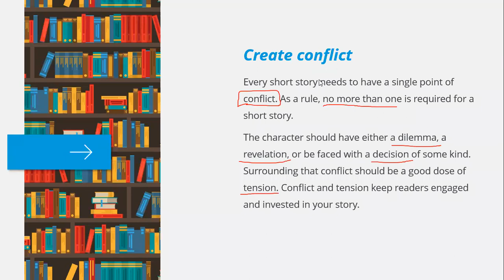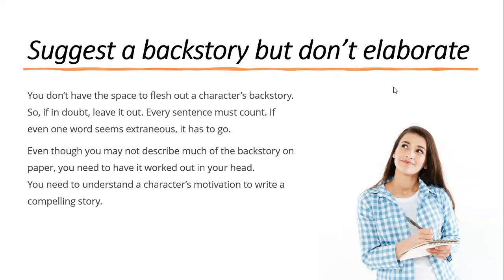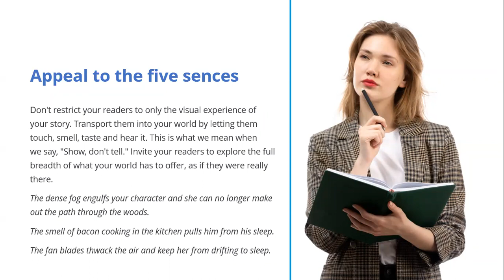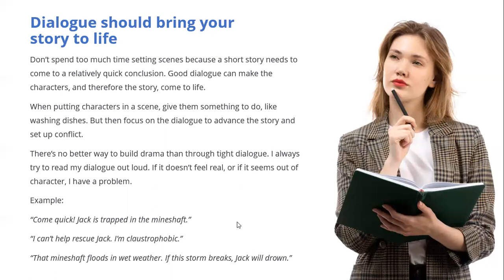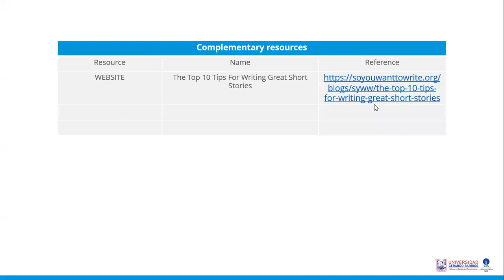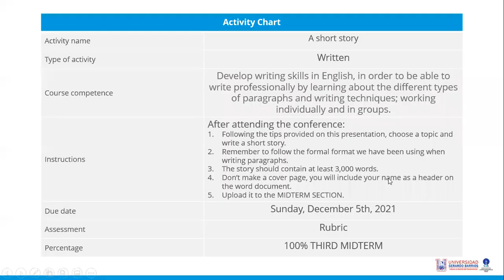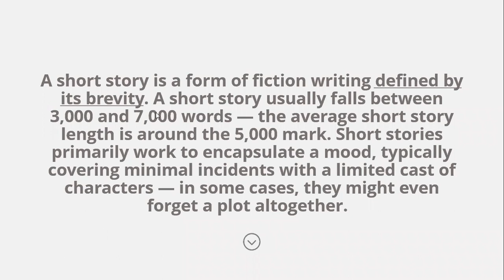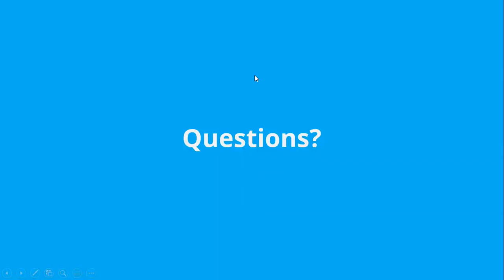Week 18 - Writing a Short Story (Reading and Writing) - PART 2